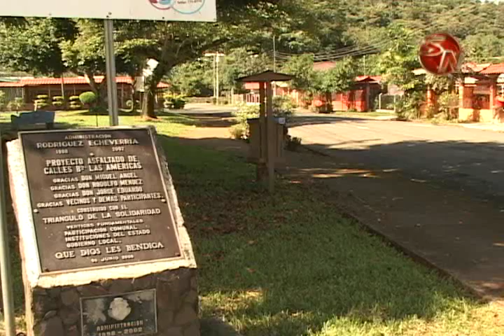Municipalidad de Pérez Zeledón espera que Mideplan otorgue los recursos para los IFAS